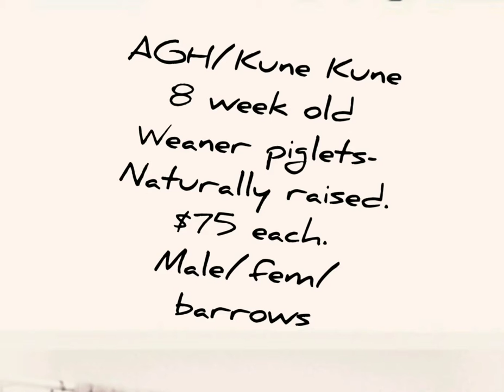Aug 2019 AGH Kune Kune Weaner Pigs Available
Here is an updated video of the weaner pigs available from our farm. They are in a holding pen until they get big enough to not slip under the fence.